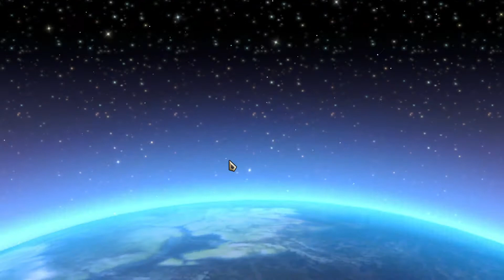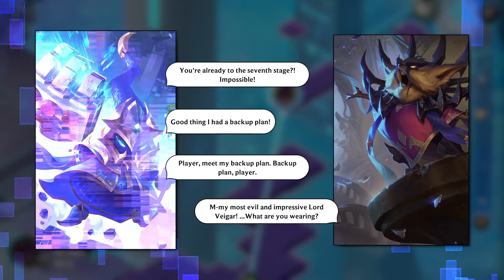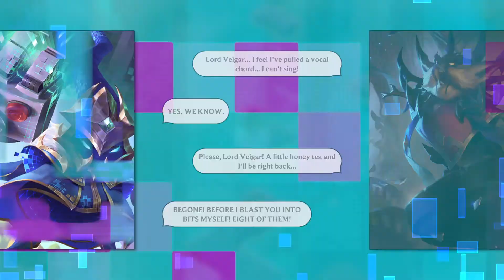Legends of Runeterra - The Path of Champions Zed vs. Final Boss Veigar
Gameplay of LoR The Path of Champions with Zed vs. Veigar.